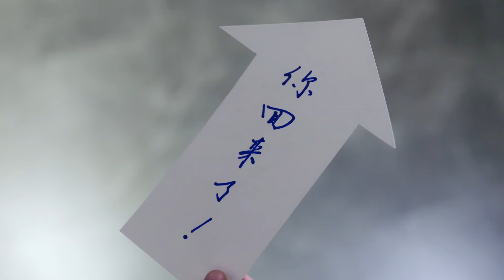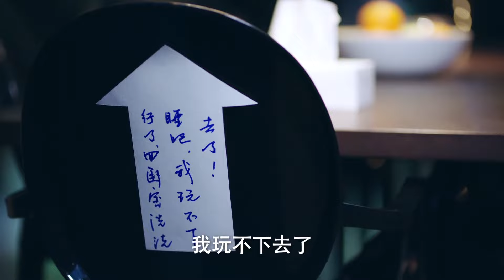🧡🧡黄景瑜这个霸道总裁面对小娇妻的礼物忍不住激情开车 情人节的迫不及待《幸福触手可及》